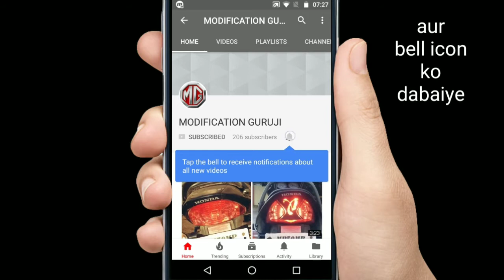Cheapest Hayabusa in just rs70000 || sound